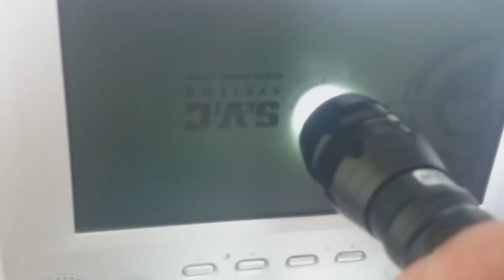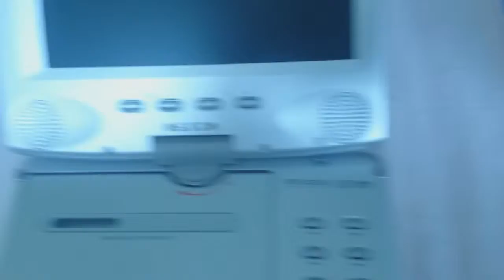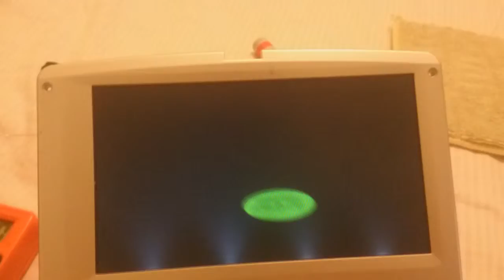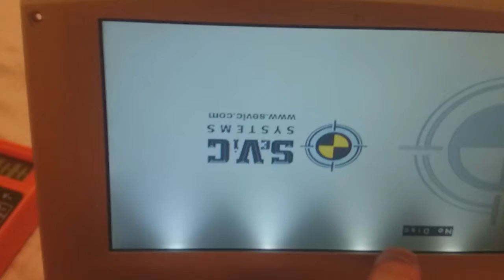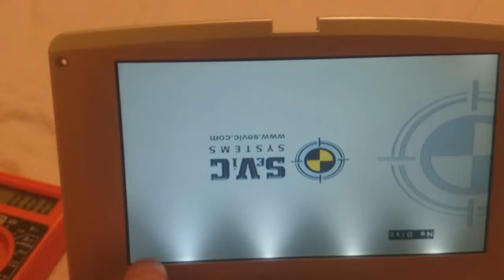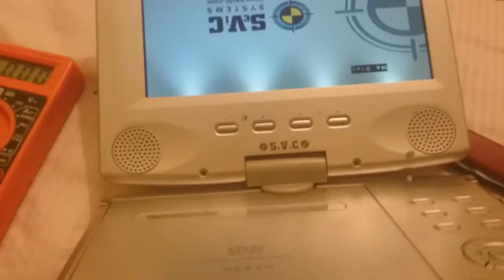Display Beleuchtung von DVD Player Reparieren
Hallo  in diesem video zeig ich dir wie du deine Display Beleuchtung wieder fit machen kannst da alle Geräte ähnlich aufgebaut sind kannst du das auch an  Laptop pc bIldschirm usw  anwenden viel Spaß beim video :P